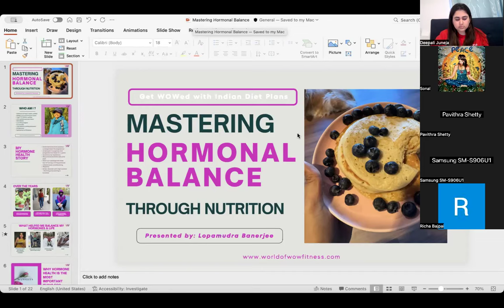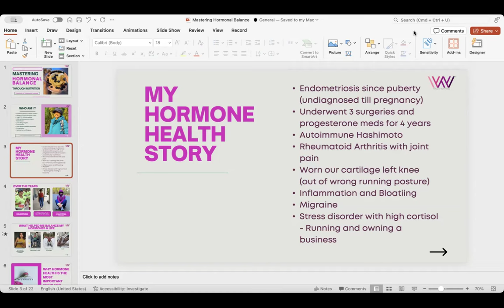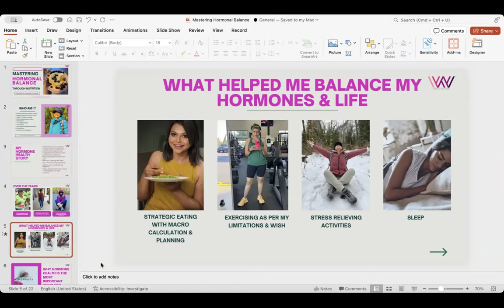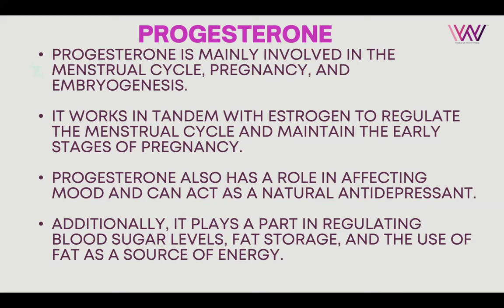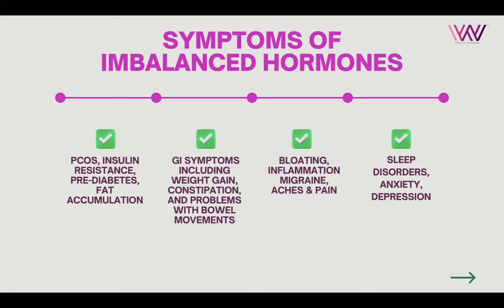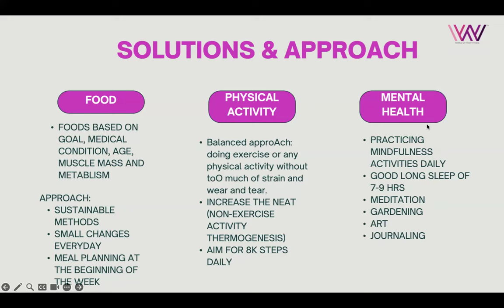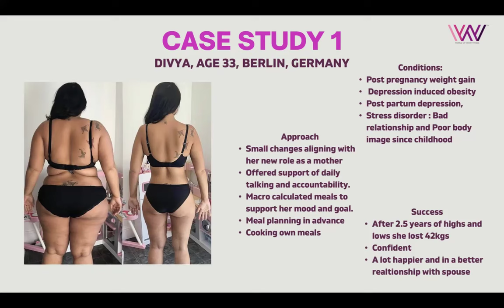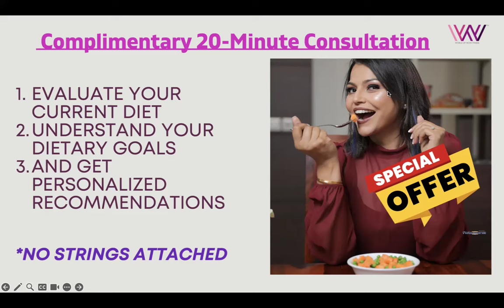Achieve Hormonal Balance with Indian Diet: Estrogen Tips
Learn how to achieve hormonal balance with an Indian diet focusing on estrogen. Discover the best foods to balance hormones naturally and improve your overall health!